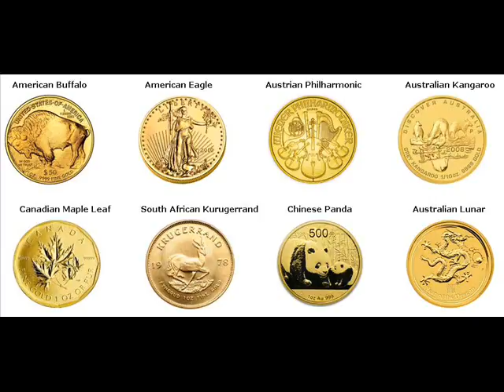Gold Bars For Sale Dr Ruth Segomotsi Mompati District Municipality South Africa